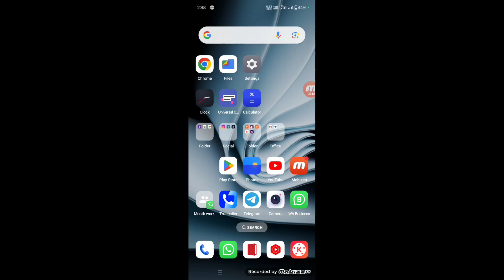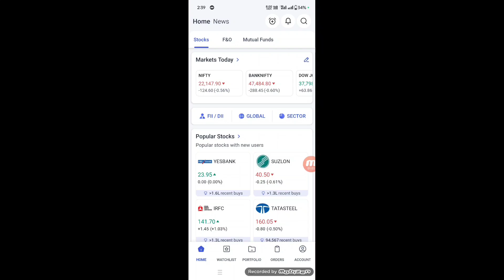Angel One me long term investment kaise kare? Angel One me long term share kaise kharide?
Queries Solved-
angel one me delivery sell kaise kare
angel one me delivery share kaise kharide angel one me delivery charge kitna hota hai
angel one me delivery share kaise beche
angel one me delivery share kaise sell kare
angel one me delivery me stop loss kaise lagaye
angel one me delivery trading kaise kare
angel one me delivery margin kya hota hai
angel one me delivery boy kaise kare
angel one me delivery kya hota hai
angel one me long term ke liye share kaise kharide
angel one me long term share kaise beche
angel one me long term investment
angel one me long time trading kaise kare
angel one me stock kaise buy kare long term
angel one me delivery share me stop loss kaise lagaye
angel one me delivery exit kaise kare
angel one me delivery charges
angel one delivery stock me stop loss kaise lagaye
how to add funds in angel one
how to add funds in angel one by other bank
how to add funds in angel one by upi
how to add funds in angel one tamil
how to add funds in angel broking through net banking
how to add funds in angel broking by credit card
how to add funds in angel broking through neft
how to add funds in angel one app
how to add funds in angel one telugu
how to add funds in angel broking by upi
how to add money in angel broking account by net banking
how to add and withdraw money in angel broking
how to add mutual fund in angel broking
angel one me fund kaise add kare
angel one me fund add nahi ho raha hai
angel one me fund withdrawal kaise kare
angel one me fund show nahi ho raha hai
angel one me fund kaise add kare net banking
angel one me fund minus problem
angel one me fund block ho jaye to kya kare
angel one me fund add problem
angel one me fund kaise add kare net banking se
angel one me fund kaise add kare 2023
angel one mutual fund me invest kaise kare
angel one me mutual fund kaise kare
angel one me mutual fund se paise kaise nikale
angel one mutual fund me nominee kaise add kare
how to check Angel One IPO status in Hindi
angel one me nominee kaise add kare
angel one nominee add
angel one trading tamil
angel one live trading